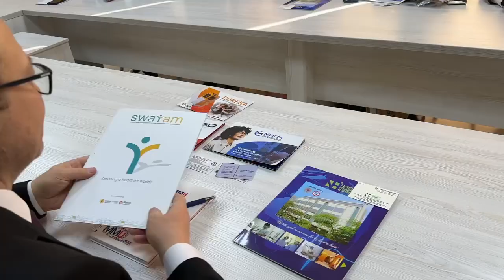Xalqaro hamkorlik uchrashuvi!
"Oʻzbekiston iqtisodiyot assambleyasi", TOSHKENT TIBBIYOT TEXNIKUMI rahbariyati hamda Hindistonlik hamkorlar o'rtasida uchrashuv bo'lib o'tganligi haqida xabar bergan edik.

Uchrashuv jarayonlaridan video lavhalarni sizga ulashdik!